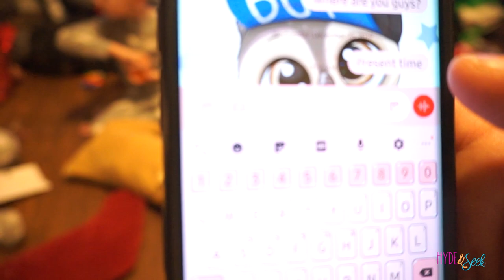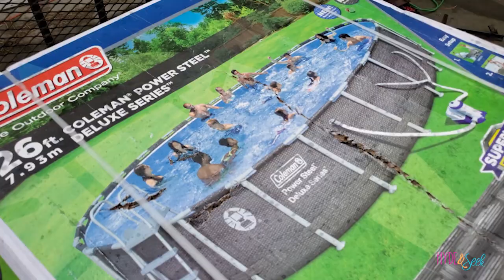Our new PET and CHRISTMAS Morning for a FAMILY of ELEVEN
In Season 5 episode 52 New Pets Revealed to the kids and other EPIC Christmas surprises! We're seeking our truth by making memories.

Last year as a big family project we decided to start our family vlog channel where we will be able to share all of our fun adventures with the world. We hope you will enjoy all of our fun content. We'll have everyday vlogs, dance competition vlogs, challenges, roller coasters, and just LIFE!

Xander 23
Sullivan 21
Oliver 17
Finneas 14
Virginia 11
Eloise 9
Ruby 6
Jasper 3

138 E 12300 S
Unit #626

Theme Song Original "Join the Parade" by Sounds Like Sander